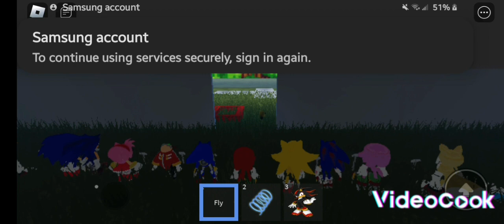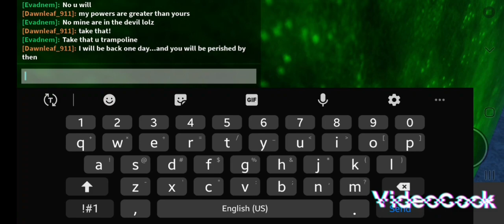Silver VS Shadow RP Roblox